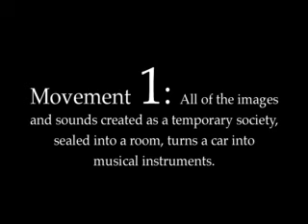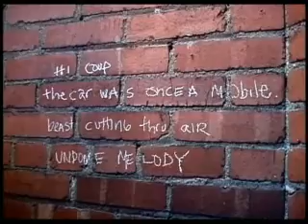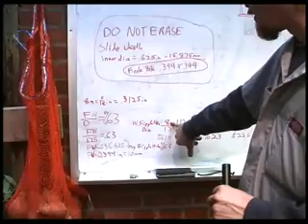Auto Re-Vision (Pt 1)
We disassembled a car and turned its parts into musical instruments. The Automobile Revision is Thinktank 8 by my count.  This project started with Mark Dixon, Etta Cetera, Steve Tesh, Erik Nugent and James Knopf (now Gyre) locking themselves into a 17' X 26' room with a car, tools, food, water and humanure-style waste facilities.  We spent the next two weeks disassembling the car, turning its parts into musical instruments and writing music on those instruments.  At the end of the two weeks we opened the doors and gave a performance.  We took the show on the road too, playing such fine venues as the Mattress Factory and the yard behind Etta's house (site of the following year's "house bike" thinktank).  While revising the car we also shot and began editing this video.  The event was web cast too.  The Automobile Revision was part of the International Sculpture Festival which was held in Pittsburgh that year, 2001.